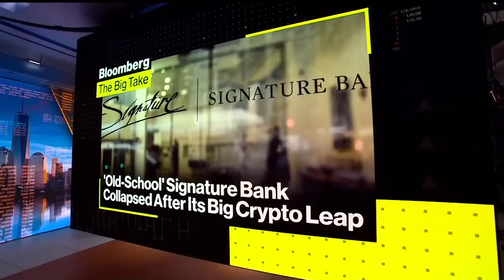What Led to the Collapse of Signature Bank?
Bloomberg's Max Abelson talks about what led to the rapid collapse of New York's Signature Bank. It's the "Bloomberg Big Take."